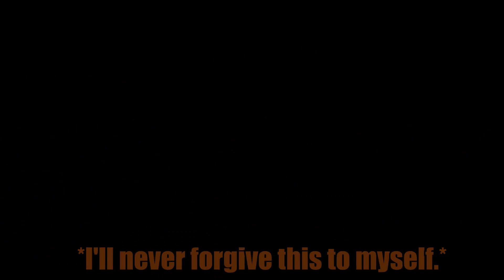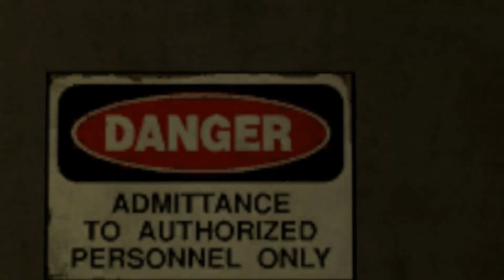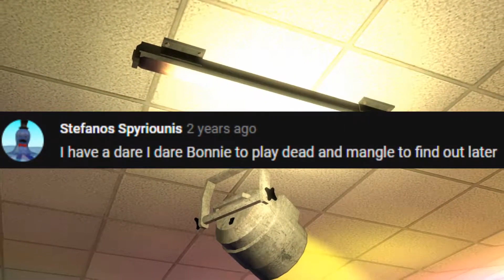cute five nights at freddy's movie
Welcome to Ignited Animations, the number one five nights at freddy's (FNAF) community channel! We feature animations with your favorite fnaf animatronics made in source filmmaker (SFM). Those animations often feature Bonnie, Chica, Freddy, Foxy, Lefty & more animatronics.

All of our videos are made with full permissions for all videos featured.

Five Nights at freddy's ultimate custom night is the latest installment of the FNAF franchise and features all of the animatronics, and all sounds from the fnaf series in one place. You could also refer to at as fnaf 7, and in the fnaf 7 game you can find all characters from the first 4 games,  sister location & fnaf 6 / pizzeria simulator.